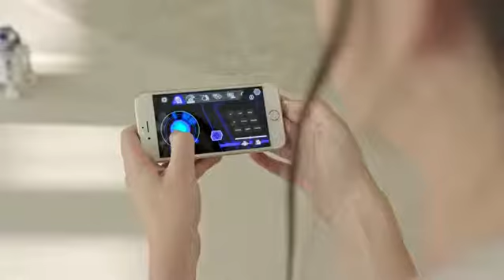Amazon com BB 9E App Enabled Droid with Trainer Cell Phones & Accessories